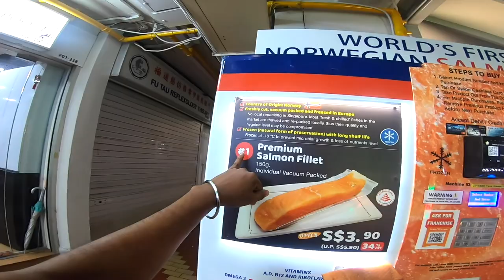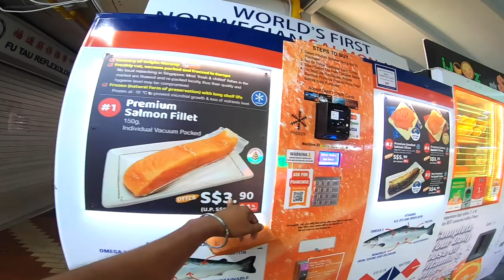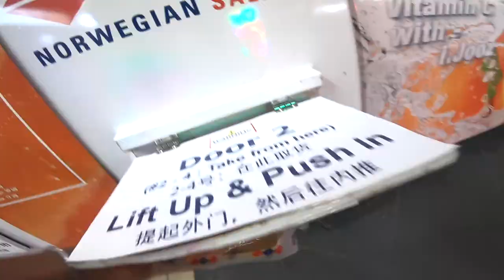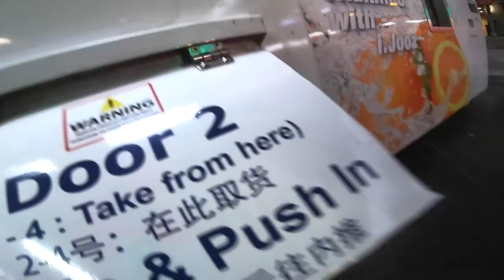World's First Fish ATM In Singapore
Singapore has big culture of vending machines spread across the island. This video is of salmon vending machine that dispenses frozen salmon fillet , smoked salmon , salmon sashimi and smoked mackerel.

And lastly a request, if you like the video do share it and let others know about the channel.